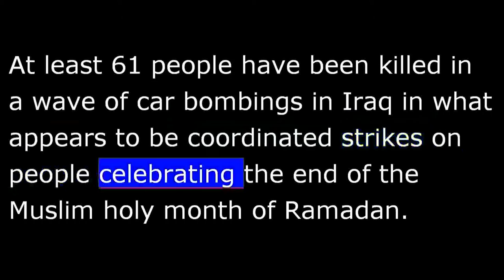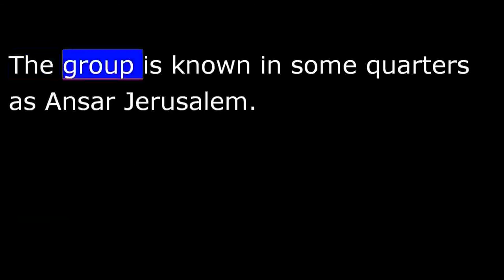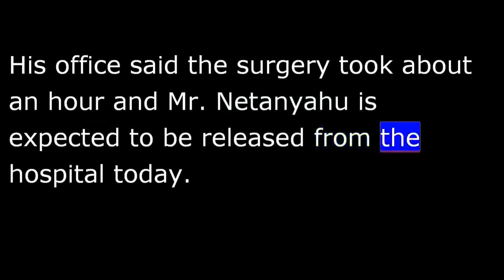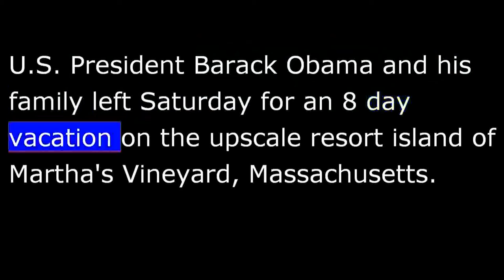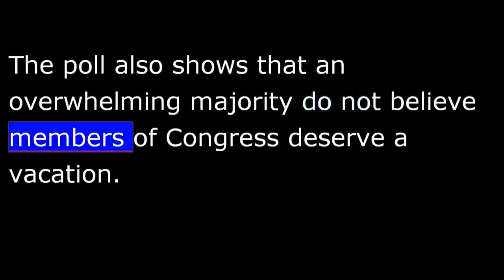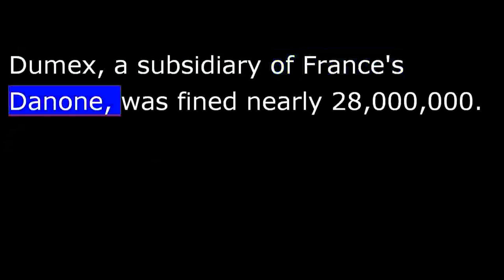VOA News for Sunday, August 11th, 2013 - 20130811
VOA NEWS Sunday August 11th, 2013
Scores dead in Iraq bombings and militants claim Israel launches drone strike in Sinai.
 I'm Bill Michaels reporting from Washington.
At least 61 people have been killed in a wave of car bombings in Iraq in what appears to be coordinated strikes on people celebrating the end of the Muslim holy month of Ramadan.
Iraqi officials say most of Saturday's bombings took place in daylight with attackers targeting busy markets, cafes and places where families had gathered to mark the end of the holiday.
Police say at least 150 people were wounded.
U.S. State Department condemned in the strongest possible terms the cowardly attacks today in Baghdad.
Spokeswoman  Jan Psaki in a statement late Saturday said the attacks were aimed at families and called the perpetrators "enemies of Islam."
Psaki  also reiterated the ten million dollar reward offered for information that helps authorities kill or capture Iraq's purported al-Qaeda leader Abu Bakr al-Baghdadi who US authorities say is hiding in nearby Syria.
An Islamist militant group active in Egypt's northern Sinai region says an airstrike that killed at least four of its fighters was carried out by an unmanned aircraft or drone based in Israel.
A statement in the name of the militants seen on the jihadist website Saturday said the drone attacked Friday as Arab fighters were preparing to fire rockets into Israel
The group is known in some quarters as  Ansar Jerusalem..
It was not clear how the militants determined the attack came from Israel.
Israeli Prime Minister Benjamin Netanyahu is recovering after undergoing hernia surgery late Saturday.
His office said the surgery took about an hour and Mr. Netanyahu is expected to be released from hospital today.
The United States is reopening 18 of its embassies and consulates in the Middle East and Africa today, more than a week after they were closed due to a security threat.
The U.S. closed the facilities a week ago following a worldwide alert that said al-Qaeda could be planning attacks.
The alert was issued after U.S. intelligence intercepted electronic conversations in which the al-Qaeda chief in Pakistan ordered the head of its branch in Yemen to carry out an attack.
The two terrorists did not specify exactly where and when the attacks would take place.
U. S. President Barack Obama and his family left Saturday for an eight day vacation on the upscale resort island of Martha's Vineyard, Massachusetts.
Mr. Obama takes with him the burdens of the Presidency and criticism.
VOAs Kent Klein filed this report.
Many opposition Republicans are criticizing Mr. Obama for going to Martha's Vineyard.
Kenneth Walsh, the author of the History of Presidential Retreats titled from Mount Vernon to Crawford,  says the opulence of Martha's Vineyard could present an image problem for the President while many Americans are still struggling to recover from the recession.
A very upscale place that most American couldn't afford really to go to in a 7 million dollar estate he'll be renting.
A recent poll by Fox News shows Americans are evenly divided over whether Mr. Obama deserves to take time off.
The poll also shows that an overwhelming majority do not believe members of Congress deserve a vacation.
Congress is on a five week recess.
Kent Klein, VOA news, the Whitehouse.
Voters in Mali head to the polls today to choose a President that most hope will lead  the country out of eighteen months of civil strife and political crisis.
The election, the country's first since two thousand seven, is seen as crucial to unlocking nearly four billion dollars in promised international aid that was suspended after a military coup last year plunged the country into chaos.
China has fined six largely foreign infant formula firms a total of one hundred and eight million dollars in one of the biggest  antitrust penalties.
VOAs Bill Ide has more from Beijing.
China's has fined infant formula companies from the United States, France, New Zealand and one Chinese firm following a five month investigation into their business practices by the country's top economic planning body, the National Development and Reform Commission.
Those penalized include U.S. firm Meade Johnson, which was fined thirty three million.
Dumex, a subsidiary of France's Danone, was fined nearly twenty eight million.
The investigators say the fines were based on the company's sales last year and their cooperation with the investigation.
Bill Ide for VOA news Beiging.
Reporting from Washington, I'm Bill Michael's VOAnews.